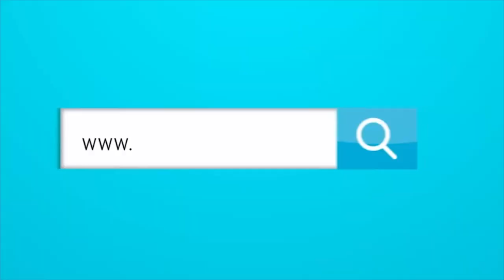¿CUÁL ES LA CONDICIÓN PARA QUE LOS JUEGOS PANAMERICANOS SEAN EN BARRANQUILLA?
¿CUÁL ES LA CONDICIÓN QUE PIDE EL GOBIERNO PARA QUE LOS JUEGOS PANAMERICANOS SEAN EN BARRANQUILLA?